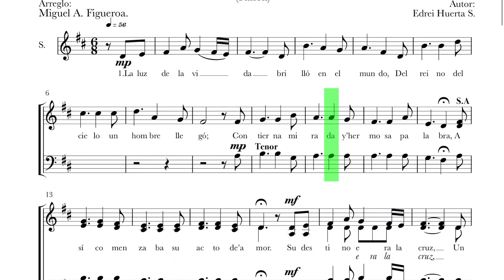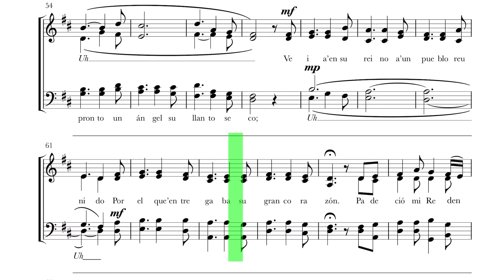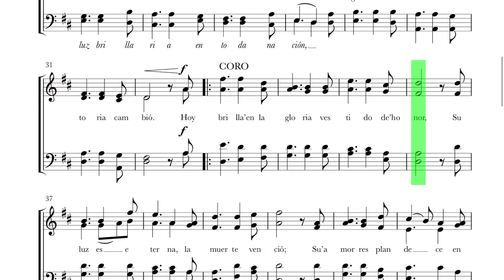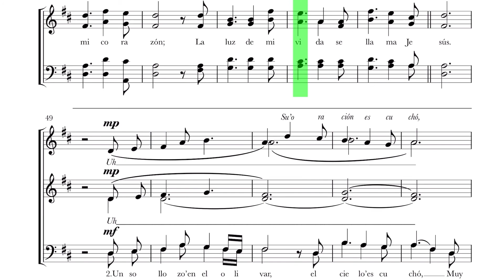SOPRANO La Luz De La Vida Lldm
Author: Edrei Huerta S.
Arreglo: Miguel A. Figueroa